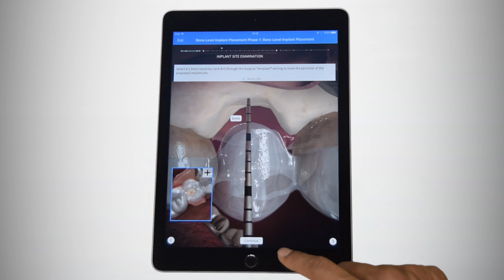Touch Surgery Simulation - Bone Level Implant Placement